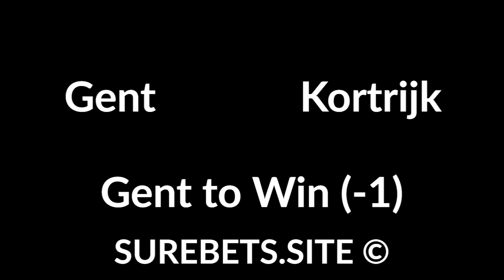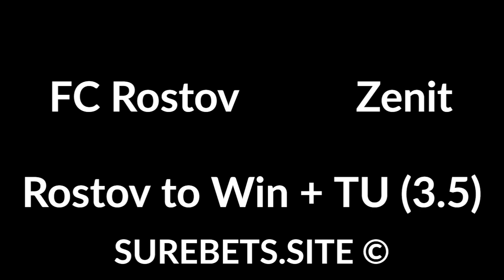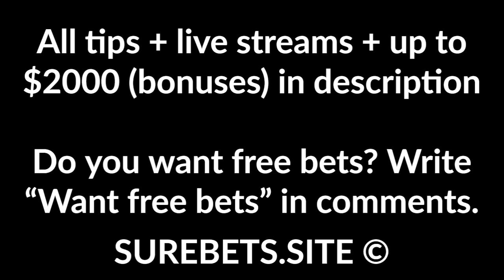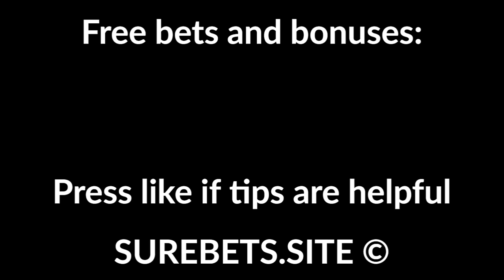Football Betting Tips Today - 15 August 2020 - UEFA, Belgian Pro League, RPL, CSL Predictions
Man. City vs Lyon
Lyon to Win (+1.5)

Gent vs Kortrijk
Gent to Win (-1)

FC Rostov vs Zenit
Rostov to Win + TU (3.5)

Lokomotiv Moscow vs Krasnodar
Krasnodar to Win (0)

CSKA Moscow vs Tambov
CSKA Moscow to Win (-1)

Rubin Kazan vs Ural
Rubin Kazan to Win (0)

Dalian Pro vs Guangzhou R&F
Dalian Pro to Win

Shandong Luneng vs Shenzhen FC
Shandong Luneng to Win